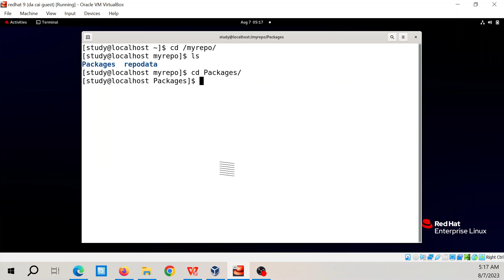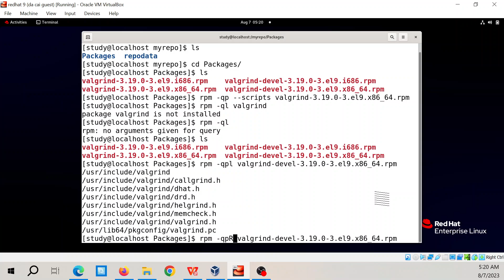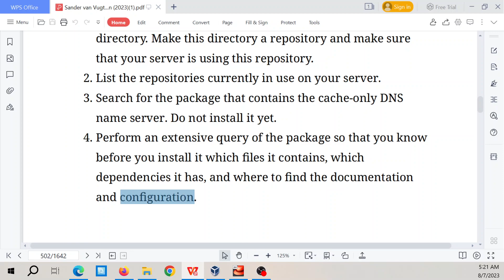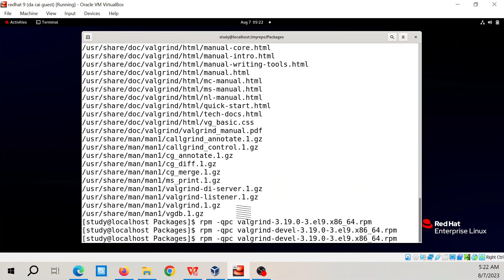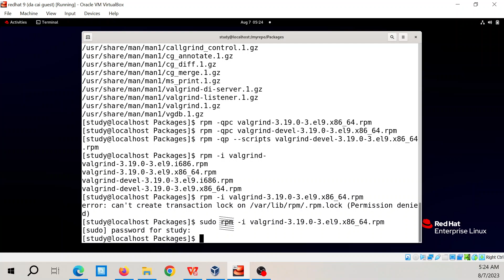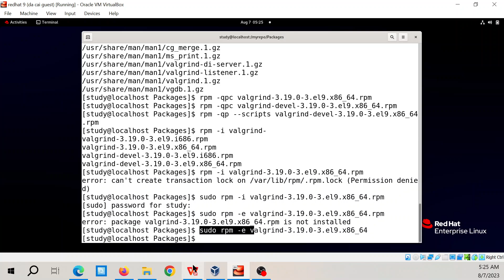Redhat Linux 9 Lab: essential RHEL package management skills part 2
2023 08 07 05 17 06

End-of-Chapter Lab In this end-of-chapter lab, you use some of the essential RHEL package management skills. All assignments can be done on one server. Lab 9.1 1. Copy some RPM files from the installation disk to the /myrepo directory. Make this directory a repository and make sure that your server is using this repository. 2. List the repositories currently in use on your server. 3. Search for the package that contains the cache-only DNS name server. Do not install it yet. 4. Perform an extensive query of the package so that you know before you install it which files it contains, which dependencies it has, and where to find the documentation and configuration.
5. Check whether the RPM package contains any scripts. You may download it, but you may not install it yet; you want to know which scripts are in a package before actually installing it, right? 6. Install the package you found in step 3. 7. Undo the installation.